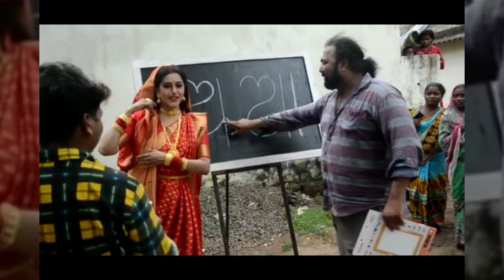WATCH EXCLUSIVE making video of BIJAYINEE ... Bijayi bhava